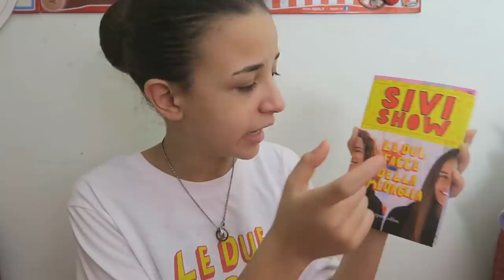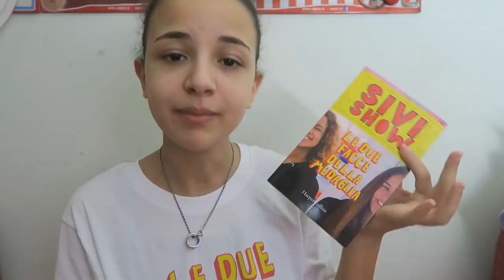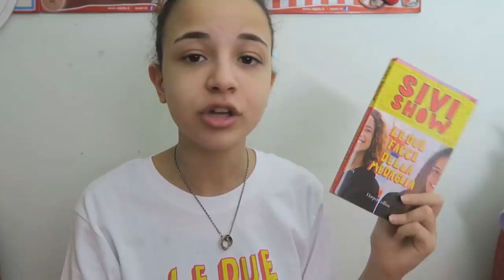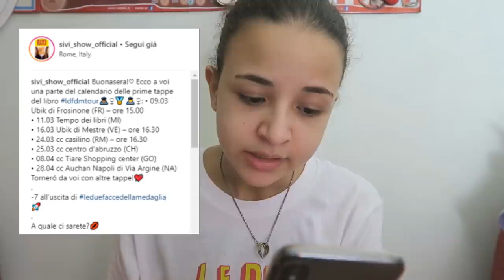VI PRESENTO IL MIO LIBRO! | SIVI SHOW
»Musical.ly : sivishow02

▬▬▬▬▬▬▬▬▬▬▬ஜ۩۞۩ஜ▬▬▬▬▬▬▬▬▬▬▬▬▬

» Età : 15 Anni
» Nome : Silvia
» Passione : YouTube
» Dove abito : Roma